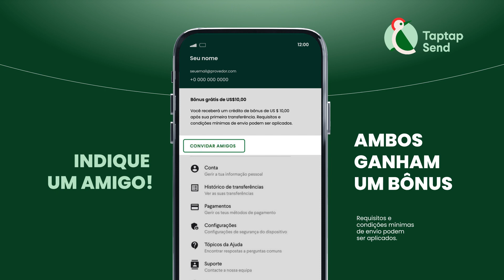Como ganhar dinheiro indicando um amigo na Taptap Send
Enviar PIX para o Brasil agora é fácil, rápido e SEM TAXAS. E você ainda pode ganhar uma graninha extra ao indicar seu amigos! 🤑